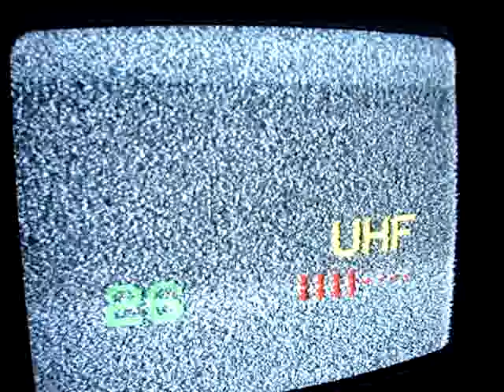11.09.2008, PCH1: Analoger TV-Scan, K35-39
Hier noch einmal eine analoge TV-Abstimmung von Kanal 35 bis 39 und wieder zurück.

Here an other analoge tuning near Parchim at the morning of September 11th, 2008 from ch.25 to 39 and back to ch.35.

Senderliste / List of tx:
ch.35: TVP2, Sniezne Kotly/Schneekoppe?
ch.36: tvn, Szczecin-Kolowo mit DVB-T-Rauschen / with DVB-T-noise
ch.37: TVP2, Kalisz-Mikstat? Siedlce-Losice?
ch.38: TVP Info, Szczecin-Kolowo